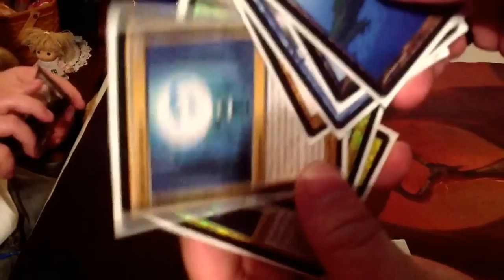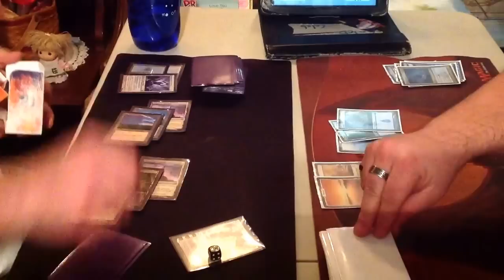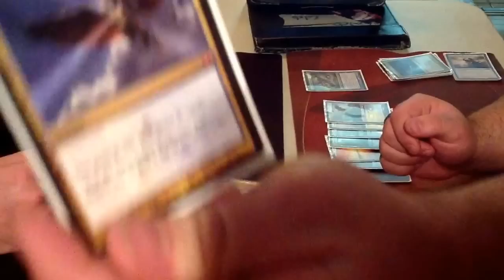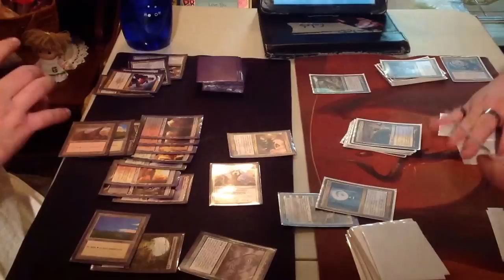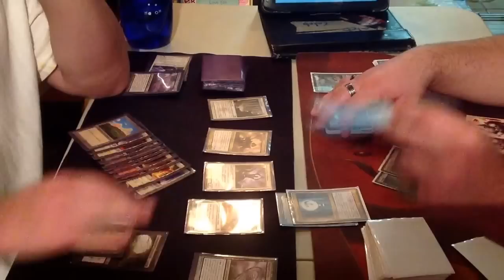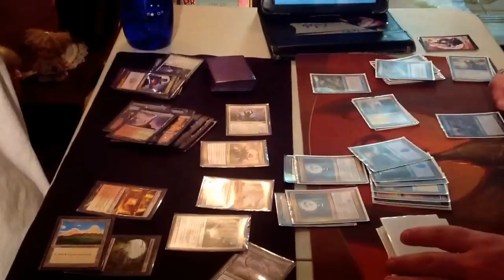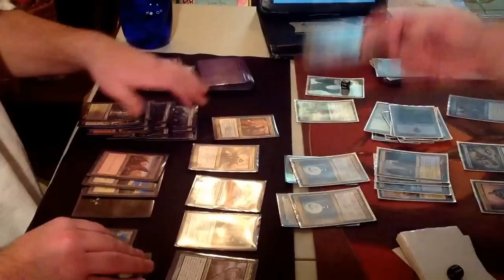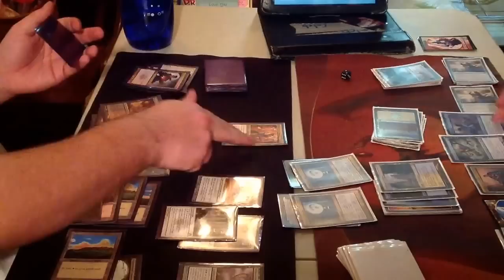Mtg steam brewery episode 10: Verses Video part 1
Today we battle Dega (RWB) Vs Lackey #2's take on UW, with the usual bad commentary and terrible jokes you for some reason love. For other pearsallsblog stuff go to twitter (@pearsallsblog) and wordpress (pearsallsblog.wordpress.com).